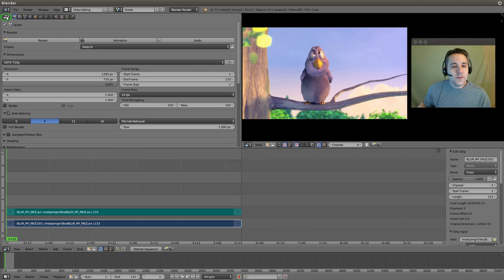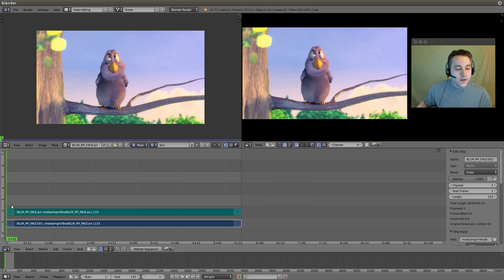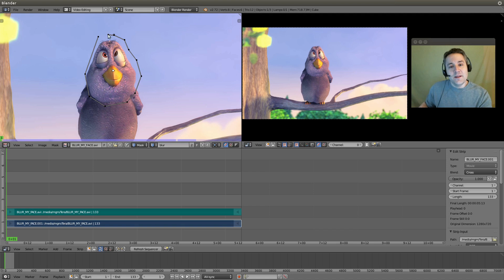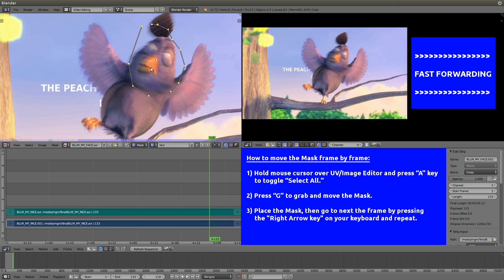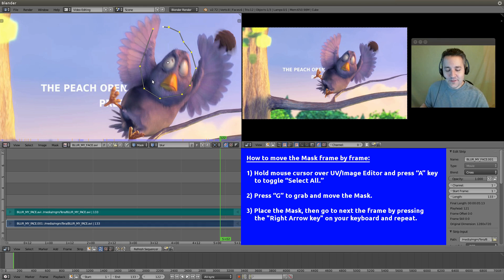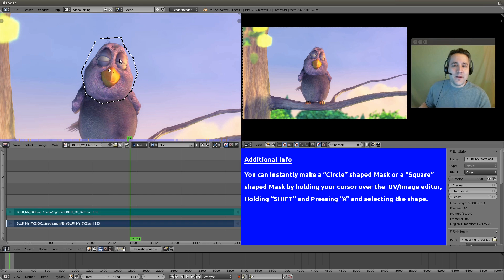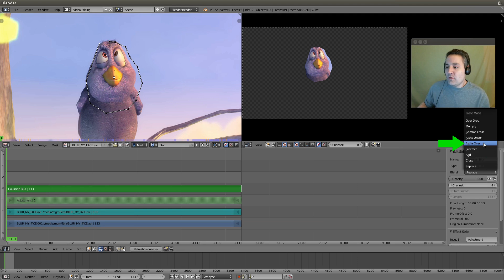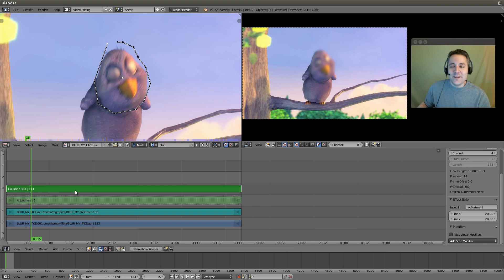21 - Blender Video Editing(Face Blurring / Masking with UV-Image Editor / Auto-Keyframe)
Scroll Down for Video "Time Index" ( )

Learn to Video Edit with Blender

All My Latest Content in 1 place

I show you how to create a mask in the UV/Image editor. I then show you how to move the mask around during playback so that it covers the subject's face creating a moving, face blur effect. I also introduce you to the Gaussian blur effect strip.

00:00 - Previous video

00:10 - today's video intro

00:56 - Open UV/Image editor

1:08 - switch to Mask Mode to create new mask

1:42 - load reference video

2:16 - Set Properties: "Match movie Length" and "Auto Refresh"

3:00 - start drawing your mask

4:00 - Turn on "Auto Keyframe Insert"

4:50 - go frame by frame with Arrow Keys and move mask

6:20 - lets watch the mask move

6:54 - Let's get our mask in the video

7:17 - Add Adjustment layer

7:47 - Add strip modifier: Mask

8:30 - create Gaussian Blur strip from Adjustment strip

9:20 - Set the Blur X/Y values